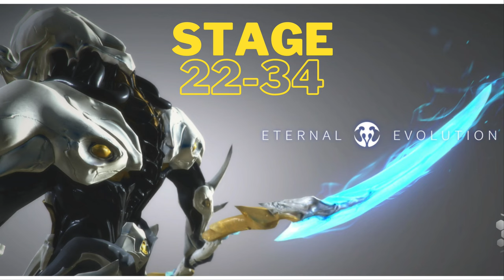ETERNAL EVOLUTION STORY STAGE 22 (ALL LEVELS) GAMEPLAY | GAME RAMAH F2P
ETERNAL EVOLUTION STORY STAGE 22 (ALL LEVELS) FROM 22-1 TO 22-40

00:00 - Story Stage 22-1
00:33 - Story Stage 22-2
01:18 - Story Stage 22-3
02:24 - Story Stage 22-4
02:56 - Story Stage 22-5
03:23 - Story Stage 22-6
04:12 - Story Stage 22-7
05:03 - Story Stage 22-8
06:40 - Story Stage 22-9
07:29 - Story Stage 22-10
08:22 - Story Stage 22-11
09:08 - Story Stage 22-12
10:13 - Story Stage 22-13
11:15 - Story Stage 22-14
11:56 - Story Stage 22-16
13:01 - Story Stage 22-17
13:51 - Story Stage 22-18
14:44 - Story Stage 22-19
15:41 - Story Stage 22-20
16:51 - Story Stage 22-21
17:47 - Story Stage 22-22
18:45 - Story Stage 22-23
19:33 - Story Stage 22-24
20:24 - Story Stage 22-25
21:48 - Story Stage 22-26
22:41 - Story Stage 22-27
23:25 - Story Stage 22-28
24:30 - Story Stage 22-29
25:27 - Story Stage 22-30
26:22 - Story Stage 22-31
27:09 - Story Stage 22-32
28:18 - Story Stage 22-33
29:07 - Story Stage 22-34
30:14 - Story Stage 22-35
31:07 - Story Stage 22-36
32:13 - Story Stage 22-37
33:04 - Story Stage 22-38
33:51 - Story Stage 22-39
34:40 - Story Stage 22-40